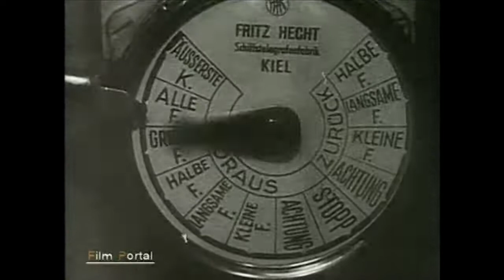Schnellboote, Zerstörer, Torpedoboote (See-Schlachten Dokumentation 2. Weltkrieg, deutsche Marine)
🎥Spannende Dokumentarfilme kostenlos in voller Länge anschauen:
►Neben der Luft war wohl das Meer einer der wichtigsten Kriegsschauplätzen. Die deutsche Kriegsmarine hatte dabei viele verschiedene Fahrzeuge auf dem Wasser. Diese Doku befasst sich mit diesen...

INHALTSANGABE:
Die Schnellboote, Zerstörer und Torpedoboote der deutschen Kriegsmarine trugen während des Krieges die Hauptlast der Kämpfe, vor allem im Küstenvorfeld von der Biskaya bis zum Eismeer. Beginnend mit den Kämpfen um Narvik / Norwegen standen die Zerstörer und Torpedoboote im ständigen Einsatz. Zusätzlich fungierten sie als Sicherungsverbände für die Schweren Einheiten und deckten diese bei ihren Vorstößen gegen feindliche Unterwasserangriffe. Die Schnellboote führten vor den deutschen Küsten, im Mittelmeer und dem Schwarzen Meer zahlreiche offensive Unternehmungen mit großen Erfolgen durch.In den letzten Kriegsmonaten beteiligten sich alle Einheiten der Kriegsmarine an der Rückführung von rund 2,5 Mio. Menschen aus Ostdeutschland. Ausgehend von den Häfen in Pillau, Königsberg, Danzig, Gotenhafen u.s.w. wurden zahllose Flüchtlinge nach Westen in Sicherheit gebracht.

Bei Fragen wenden Sie sich bitte an:  .